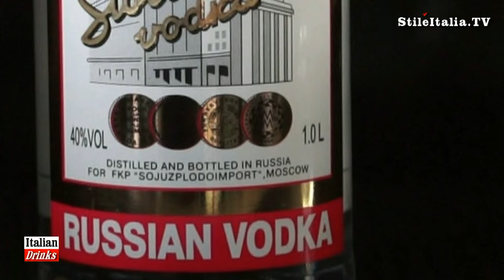"Italian Gentleman" - "Chocolate Martini" by "Carmelo Cilia" - "Italian Cocktails and Drinks"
"Carmelo Celia" presents, "Chocolate Martini" a new variations on Vodkatini, made with "Frangelico", the "Italian liquer" with halzenut flavour, Cointreau, Stolichnaya Red Vodka and halzenut natural aroma. It is a new after dinner inspire to Piedmont Gianduia Chocolate, seved with a flambè of halzenut natural aroma.

"Chocolate Martini is made with:
- Frangelico 1 cl.
- Cointreau 1 cl.
- Stolichnaya Red Vodka 5cl.
- hazelnut natural aroma

"Italian Cocktail", "Italian Drink", "Italian Drink & Cocktail", "Italian Gentleman", "Italian Icons", "Italian Elegance" and "Italian Style" are programs realized by "Danilo della Mura, produced by "Stile Italia Tv" and "Leisury TV".